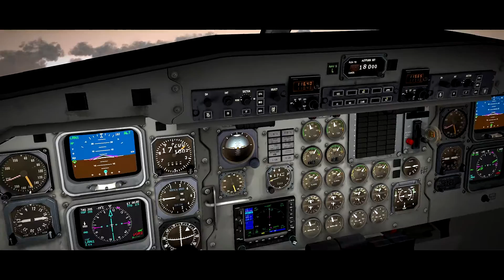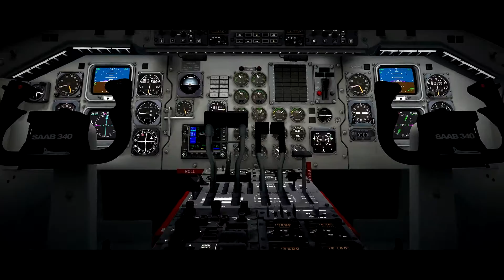Saab 340 Lleida to Ibiza Spain UHD X-Plane 10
In this flight I examine a couple of things for the first time – Saab 340 (LES, X-Aviation), the new Spain UHD Photo Scenery from grrr05/ and two really great spanish airports from tdg (X-Plane.org).

The photo scenery is really amazing! Even though I doesn’t fly that close, you can really see that this is a really good Z17 photo scenery (islands Z18!). The spanish airport sceneries are also first class: Lleida (LEDA) and Ibiza (LEIB).

And the Saab 340? Absolutely fantastic! For some reason I thought (and feared) that the concept of “study-level” often assigned to this craft would mean less focus on textures and looks etc, but I couldn’t be more wrong. It must be amongst the best, maybe even the best, model there is to date, in almost all respect. I can sit in the cockpit forever just looking.

The only problem, I think, is that you cannot start with the engines/systems on, and so cannot start in the air to practice landnings for example. You need to start from the beginning each time, on the ground. I’m glad there is an autostart feature, though. Another problem, if you want to make videos like me, is that there is no sound in replay.

But this is part of the package, I guess. One cannot have everything.

For some reason the right engine suddenly stopped on approach to Ibiza. I didn’t recall any warnings etc, but may have missed it. At any rate things got a bit stressful, and I wasn’t prepared how to compensate etc in this plane, so the landing is really awful. I was happy to get down in one piece though.

Additional Addons/credits:
Real Terra Haze (SPAS79)
World2XPlane (tony and others)
Blu-Fx (bwRavencl)
Headshake (nico87)
OpenSceneryX (different authors)
R2 Library (different authors)
Ruscenery (Iron)
FF Library (FranknFly)
FF Library Extended LOL (FranknFly)
Vehicle Library Extension (uwespeed)
FlyWithLua (X-Friese)
NOOA Real Weather  (joan)